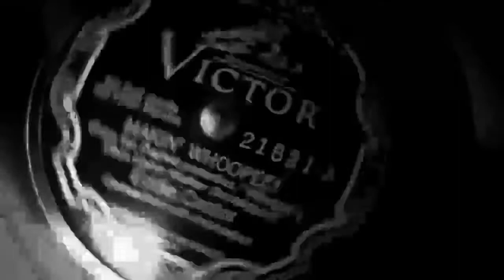Eddie Cantor - Makin' Whoopee! (1928)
Performed by: Eddie Cantor

Full Song Title: Makin' Whoopee!

"Makin' Whoopee" is a jazz/blues song, first popularized by Eddie Cantor in the 1928 musical Whoopee!. Gus Kahn wrote the lyrics and Walter Donaldson composed the music for the song as well as for the entire musical.

Eddie Cantor (born Isidore Itzkowitz; January 31, 1892 –  died October 10, 1964) was an American "illustrated song" performer, comedian, dancer, singer, vaudevillian, actor, and songwriter.

No other entertainer proved successful in as many fields as Eddie Cantor during the 1920's and 30's. Nicknamed "Banjo Eyes" and "the Apostle of Pep" for his endless reserves of energy and showmanship (he would literally jump around the stage while performing his favorite numbers), he began his career touring in vaudeville, was promoted to the more legitimate theater of Florenz Ziegfeld's Follies, recorded many hits for Columbia, translated the success to film during the late 1920's, became the biggest radio star of the 30's with the Chase & Sanborn Hour, and later moved to television as well.

Similar to many stars of that period, Eddie Cantor was born into humble circumstances on New York's Lower East Side. The son of Jewish immigrants from Russia, he was orphaned at the age of three and sent to live with his nearby grandmother. While working odd jobs for local merchants, Cantor began singing and juggling in the streets for money, and soon moved to talent contests early in his teens. His first professional spot was on Gus Edwards' vaudeville youth act, Kid Kabaret, where he began doing an impression of Eddie Leonard singing "Ida, Sweet as Apple Cider" (he later revived the standard continually as a tribute to his wife, Ida Tobias). Cantor began working the vaudeville circuit, and while in Los Angeles, he caught the eye of songwriter Earl Carroll, who found a job for him with his theater show Canary Cottage.

Cantor's next step up was a big one; Florenz Ziegfeld, one of the most important stage producers in America, convinced him to come back to New York to take a part in his Midnight Frolic (the energetic Cantor even followed his nightly performance with a vaudeville show elsewhere). After graduating to the popular Ziegfeld Follies of 1917, Cantor soon became one of the most successful actors in the country, and his recording of "That's the Kind of Baby for Me" on Victor (from the Follies) became popular late in 1917. Cantor also appeared in the Follies of 1918 and 1919, and though Ziegfeld abruptly fired him in 1920 for his part in a strike by the Actor's Equity Association that forced the closure of Broadway theaters, Cantor proved that he didn't need the producer to stay successful. Recording for Emerson Records from 1920 to 1922, Cantor remained in the spotlight with several popular songs, including one of the most popular of 1921, "Margie," plus "Palesteena" and "Snoops, The Lawyer." He also starred in two productions by one of Ziegeld's main rivals, the Shuberts. All this was enough for the unusually stubborn Ziegfeld to hire him back by 1923. During the rest of the Roaring Twenties, Cantor cemented his popularity, recording several hits for Columbia Records ("No, No, Nora," "If You Knew Susie," "Makin' Whoopee"), and appearing in his own production, Kid Boots -- adapted into his first silent picture by 1927 -- and the Ziegfeld productions Follies of 1927 and Whoopee!

Cantor was made a millionaire from his performances (though mostly from Whoopee!), but he was nearly ruined in the stock market crash of 1929. (He recouped much of his income by writing about his experiences in the book Caught Short.) Early in the 30's, Cantor moved into radio, and soon became one of the most popular radio stars of the decade. His movie career took off as well: Cantor signed a contract with Samuel Goldwyn to remake Whoopee! in 1930 (it was the first in a line of early-30's Cantor-Goldwyn teamings with show-stopping choreography by Busby Berkeley), and appeared in at least one film per year throughout the decade. Cantor also supported the war effort vigorously, entertaining troops in Europe and forming the March of Dimes with President Franklin Roosevelt. He also served as president of the Screen Actors Guild and the American Federation of Radio Artists.

Cantor's transition from radio to television was briefly successful; he guest-hosted NBC's Colgate Comedy Hour, but suffered a heart attack in 1952, the same year Hollywood produced The Eddie Cantor Story. Another heart attack forced him into retirement, though he occasionally surfaced for guest appearances. Cantor died in 1964 of a third heart attack.

Best wishes,
Stu